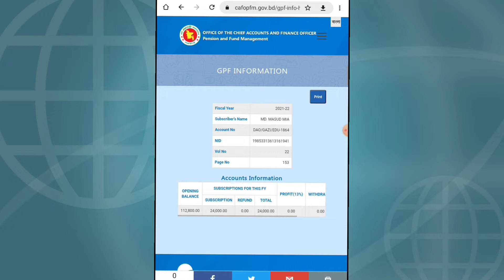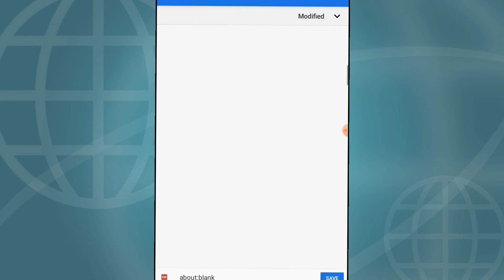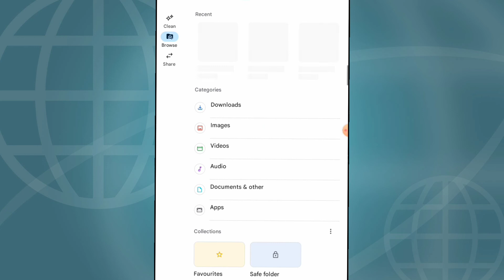How To Get gpf slip with smartphone ।। মোবাইলে জিপিএফ স্লিপ ডাউনলোড ও হার্ড কপি সংরক্ষণ।।